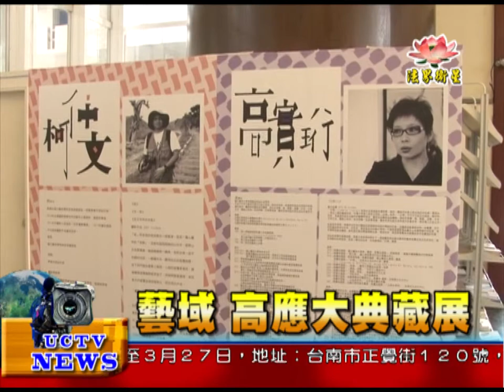法界新聞》20141219藝域 高應大典藏展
法界新聞》
受訪者：藝畝田藝文工作室 執行長 金崇慧
透過「藝域」展覽中各種作品在同一個空間中對話，
藉此感受空間與美學的視覺饗宴。